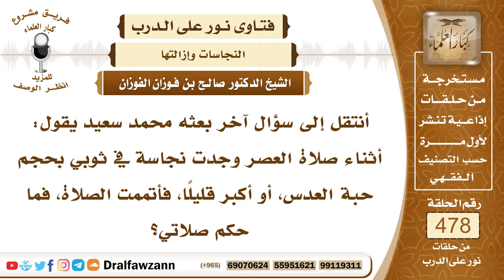6901- حكم صلاة من وجد نجاسة في ثوبه في الصلاة أو بعد أدائها؟ - الشيخ صالح الفوزان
"6901- أنتقل إلى سؤال آخر بعثه محمد سعيد يقول: أثناء صلاة العصر وجدت نجاسة في ثوبي بحجم حبة العدس، أو أكبر قليلًا، فأتممت الصلاة، فما حكم صلاتي؟
إذا تأكدت أن ثوبك عليه نجاسة، فإنه يجب عليك الانصراف، إن أمكن أن تخلع الثوب أو تخلع الملبوس الذي فيه النجاسة، إن أمكن أن تخلعه وتستمر في صلاتك تكون مستور العورة، فإنك تفعل ذلك، وصلاتك صحيحة؛ لأن النبي صلى الله عليه وسلم كان يصلي في نعاله، ثم خلعها في أثناء الصلاة، فخلع الصحابة نعالهم، فلما سلم النبي صلى الله عليه وسلم أخبرهم لما سألهم: «لماذا خلعتم»؟ قالوا: رأيناك خلعت فخلعنا، قال صلى الله عليه وسلم: «إن جبريل أخبرني أن فيهما أذى»، ولذلك خلعهم، فإذا تمكن المصلي أن يخلع الملبوس الذي فيه نجاسة في أثناء صلاته، فإنه يخلعه ويستمر في صلاته، كما فعل النبي صلى الله عليه وسلم، فإذا لم يتمكن من خلعه، فإنه ينصرف من الصلاة، فيغسل النجاسة، أو يبدل الثوب بثوب آخر، فيصلي بثوب طاهر؛ لأن من شروط صحة الصلاة: طهارة البدن وطهارة البقعة، والطهارة من الحدث.بارك الله فيكم! لو اكتشف هذه النجاسة بعد أداء الصلاة.
الجواب: أما لو اكتشفها بعد أداء الصلاة، ولم يعلم بها في أثناء الصلاة، ولم يتذكرها في أثناء الصلاة، فإن صلاته صحيحة.

السيرة الذاتية:
للاشتراك في قناة الشيخ صالح الفوزان

14_ الشيخ محمد أمين الشنقيطي
يتيوب

15_سماحة المفتي عبد العزيز آل الشيخ
 يوتيوب

رئيس الفريق
لمشروع كبار العلماء